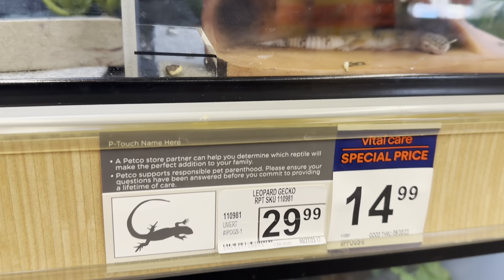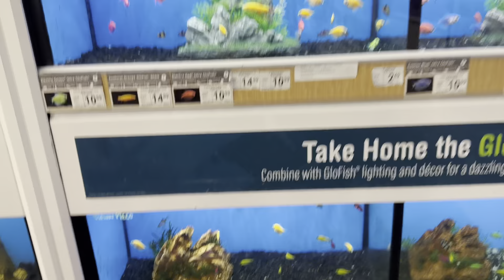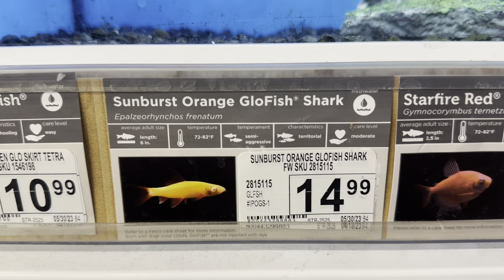Pet Shop nos Estados Unidos com animais exóticos!